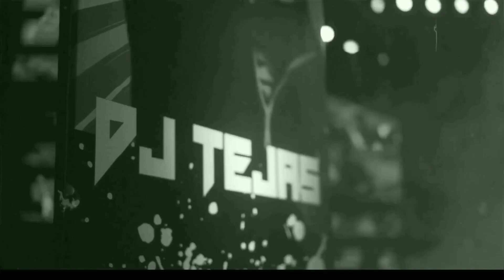IMS UC ghaziabad freshers 2k19 (Ft. zakhir khan & Dj Tejas)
Ims uc campus freshers 2019 is owsm.
Grand fresher party 2k19
Ft. Zakhir khan. biggest comedian live @ IMS ghaziabad
 zakhir khan entertain whole IMS
And all freshers enjoy it very much

Ft. Dj Tejas. is owsm 😍😍 it play's amazing remixes. that touches our heart owsm music remixes. whole ims is dancing in front of dj Tejas.

Song credits = NCS (no copyright song)